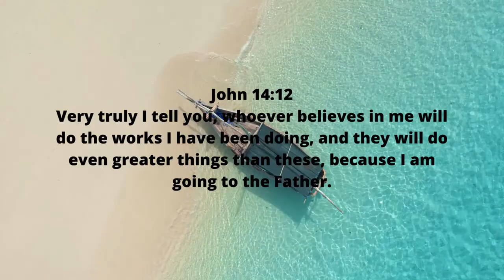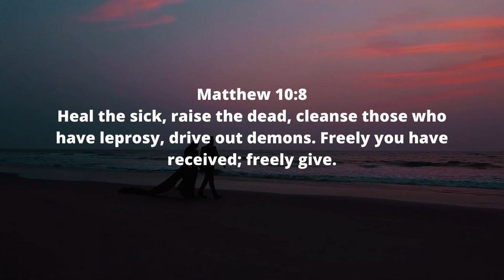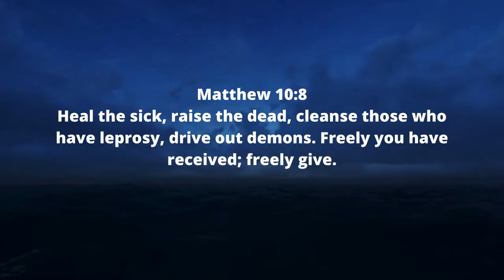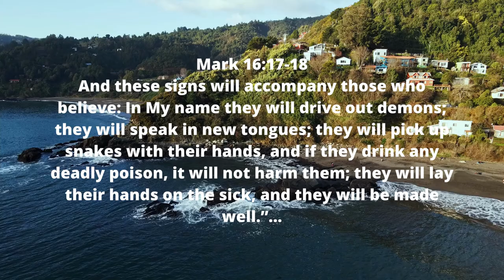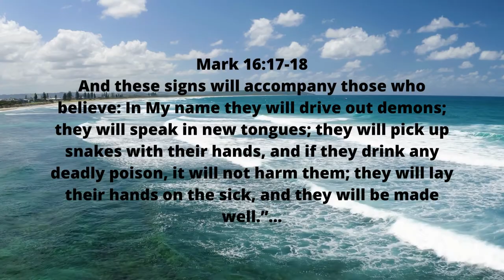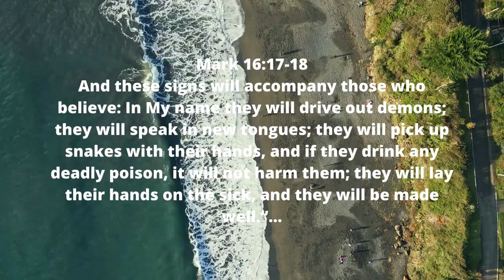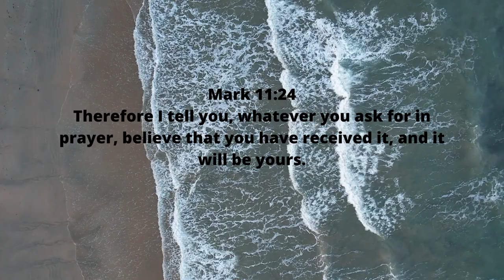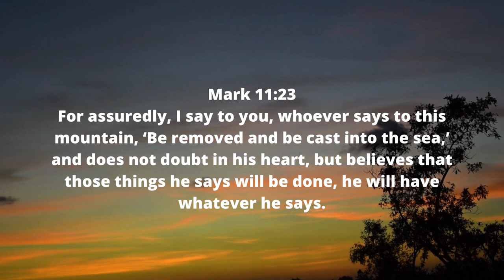What Do You Do After Praying For HEALING | Healing The sick | CURRY BLAKE